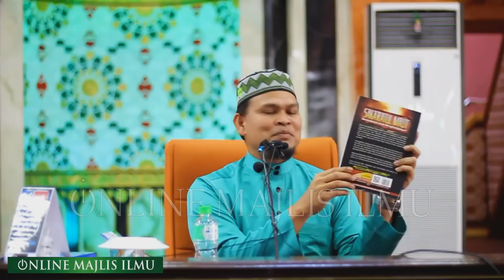Ustaz Abdullah Khairi ᴴᴰl Setiap Yg Bernyawa Pasti Merasai Mati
▬▬▬▬ ●  DATE & VENUE  ● ▬▬▬▬

Dewam Fatimah Az-Zahra, Masjid Al-Falah USJ 9, Subang Jaya, Selangor

▬▬▬▬▬▬▬ ● MY GEAR ● ▬▬▬▬▬▬▬

▼ Software/Apps/Instrument Used ▼

● Recording this Video = Sony @6300 & Samyang 85mm f1.4,
● Microphone = Sennhiser G3

● Other Recording Video = Sony HDR PJ 760VE & Sony @7s
● Other Lens = Sony 50mm f1.8,   Sony 85mm f1.8, Sigma 150mm f2.8, Samyang 50mm f1.4, Tamron 28 70mm f2.8 &, Sony 70 200mm f4 , Sigma 30mm f1.4 & Sony 85mm f1.8

● Maintenance Peralatan
● Upgrade Peralatan
● Sara Hidup

KAMARUDDIN ISAH